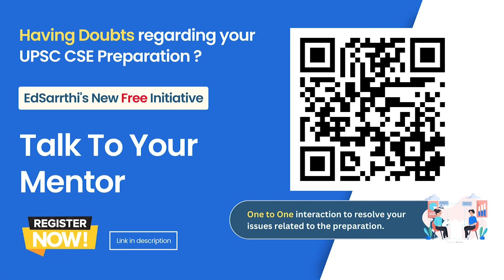AIR 178 - Mansi Dahiya | UPSC CSE 2022 Topper || EdSarrthi Student || Success Story🔥🔥🔥